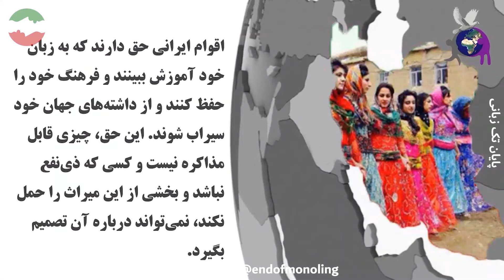حقوق بشر هرگز قابل مذاکره نیست!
مساله حق آموزش به زبان مادری در بسیاری از اسناد و معاهدات بین المللی مانند: ماده 26 بیانیه جهانی حقوق بشر، منشور زبان مادری، ماده ۳۰ کنوانسیون حقوق کودک، ماده ۲۷ میثاق بین المللی حقوق مدنی و سیاسی، اعلامیه جهانی حقوق زبانی و بندهای سوم و چهارم ماده ۴ اعلامیه حقوق اشخاص مربوط به اقلیت های قومی، ملی و زبانی و مذهبی، مورد تاکید قرار گرفته و از آن دفاع می‌شود.

دکتر عبدالکریم لاهیجی در خصوص آموزش به زبان مادری می گوید: وقتی ما می گوئیم حق آموزش، در مرحله اول حق آموزش به زبان مادری است. یعنی زبانی که انسان به آن زبان نخستین کلمات بر زبانش جاری می شود؛ آن زبانی است که با پدر و مادرش و با افراد دیگر خانواده اش در نخستین روزهائی که به هر حال می تواند ارتباط برقرار کند، ارتباط برقرار می کند. بنابر این طبیعی است که وقتی ما می گوییم حق آموزش برای انسان ها شناخته شده و دولت ها بایستی امکانات لازم را دراختیار شهروندان قرار بدهند، برای اینکه بتوانند آموزش ببینند، منظور اصلی آموزش به زبان مادری است. ______________________________________________

در صورت تمایل می توانید کمک های نقدی خود را از آدرس های زیر برای ما ارسال نمایید:

ما یقین داریم پایان بخشیدن به تک‌زبانگی در ایران، با گفتمان سازی و بالابردن سطح آگاهی جامعه فارس‌زبان ایران، نسبت به اثرات مخرب آموزش تک‌زبانه در یک کشور چند‌زبانه و جلب حمایت مردم و فعالین فارس‌زبان از اجرای سیستم آموزش چندزبانه، امری دست یافتنی و حتمی است.

مجموعه پایان تک زبانی یک مجموعه غیر انتفاعی است و تمامی اعضا به صورت داوطلبانه در این مجموعه فعالیت می کنند.